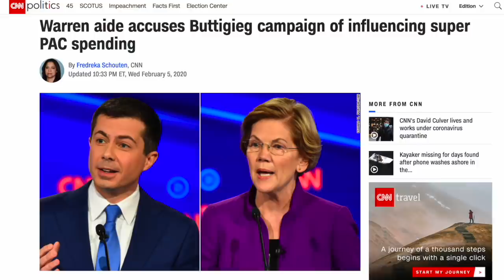Tonight's Debate May be a Battle Between Moderates to be THE Anti-Bernie Choice